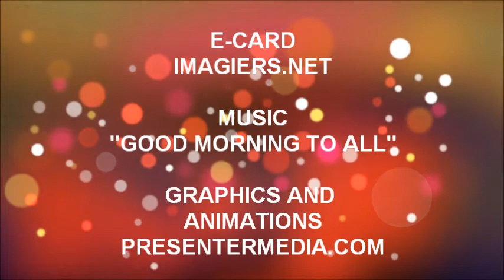JOYEUX ANNIVERSAIRE JADEN !